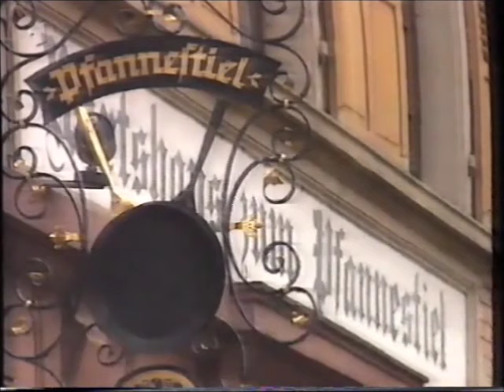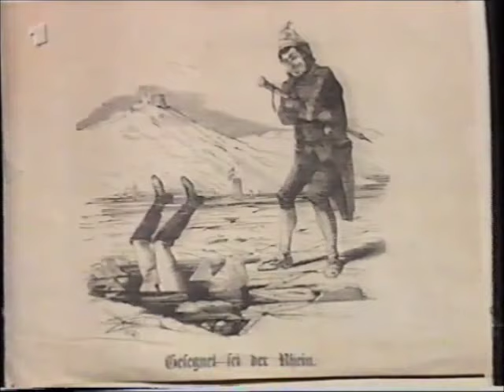Vom Rheinfall zum Drachenfelsen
Die Rheinschifffahrt hat aufgrund der verkehrsstrategisch günstigen Lage des Rheins an und zwischen wichtigen Wirtschafts- und Industriegebieten Europas – nicht nur in der Neuzeit – eine lange und bedeutende Tradition. Heute gehört der Rhein zwischen Basel und seiner Mündung in die Nordsee zu den am stärksten befahrenen Wasserstraßen der Welt. Dementsprechend bestehen umfangreiche Bestimmungen und Abmachungen, die den Schiffsverkehr auf dem Rhein regeln.